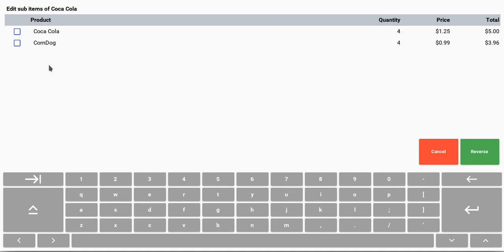KORONA Manual - Using the Remove Sub-Products from Product Container Button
This video will show you how to remove sub-products from product containers, such as promotional items.